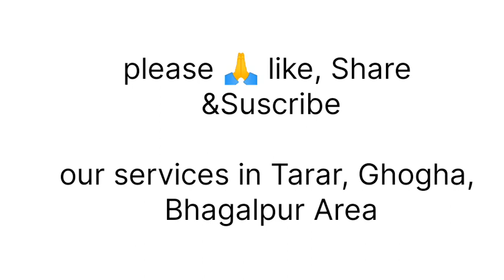ताड़र मे खिरकी निकालना हैं services in Ghogha, Tarar, Bhagalpur